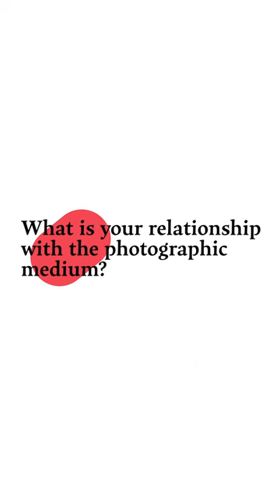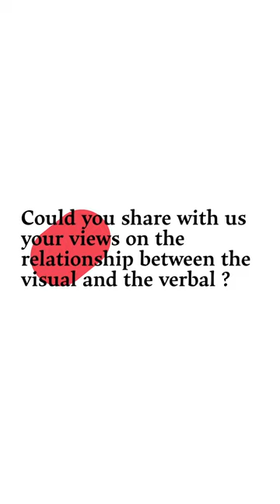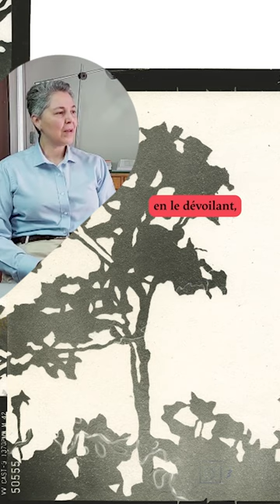[Johanna Calle - Elles x Paris Photo]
Johanna Calle was born in 1965 in Bogotá, Colombia, where she lives and works.
Johanna Calle earned her BA in Art History from Los Andes University in Bogotá, Colombia and received her MFA from the Chelsea College of Art at the London Institute.
Her exploration of drawing and pushing the medium into a wide variety of techniques are at the heart of her formal practice. Her method of line making is that of a physical approach–one that includes wire, stitching, text, along with the more traditional use of ink and pencil. “To me, the possibility of constructing a drawing with other material captivates me. I found in them an ideal medium for experimentation.” – Johanna Calle
Calle’s work can be found in prestigious collections such as the Museum of Modern Art, New York City, NY; the Museum of Fine Arts Houston, TX; and the National Museum of Colombia, Bogotá.

She is represented by Toluca Gallery